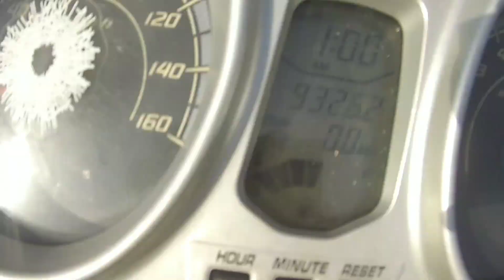Riding From Old Harbour Curfew Hours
Old Harbour To Kingston Ride